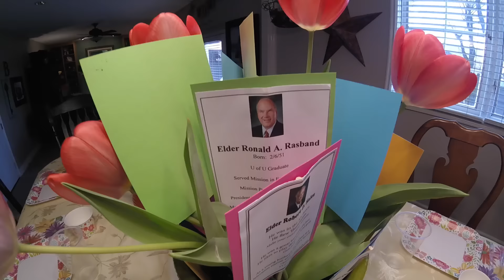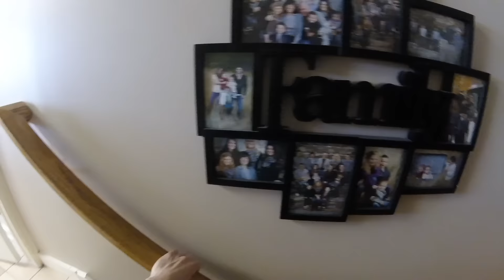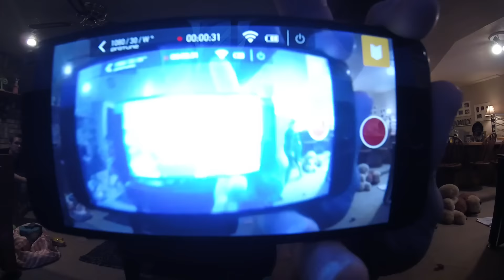LDS General Conference Family Traditions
We are not the most reverent family, but we sure love getting together to hear the words of the prophets!

I realize this will not be everyone's cup of tea, but this has been a wonderful tradition in our family as long as I've been alive and a time of year I look forward to most!